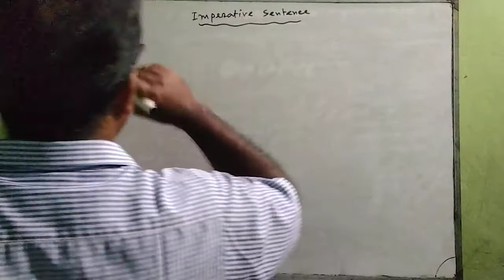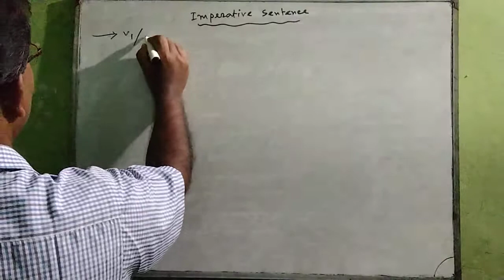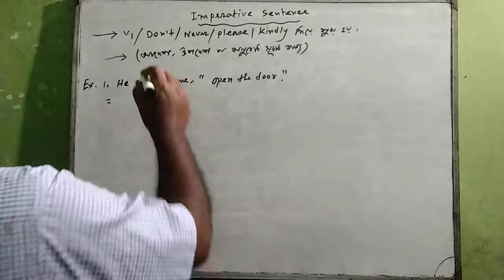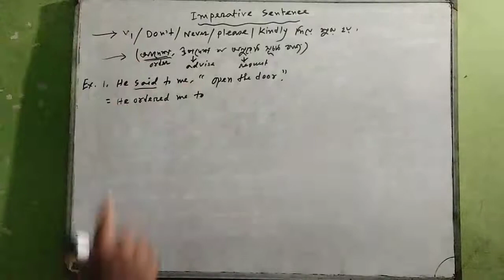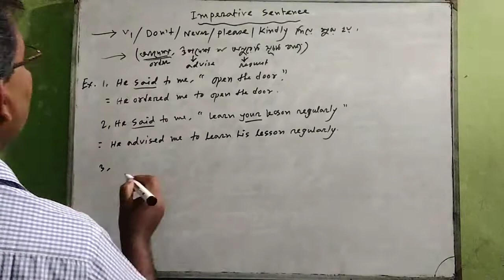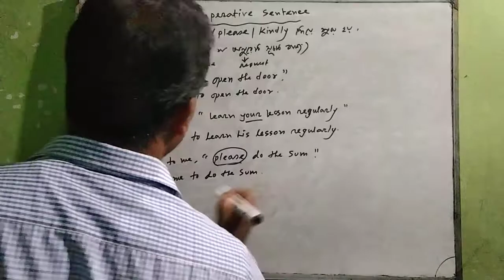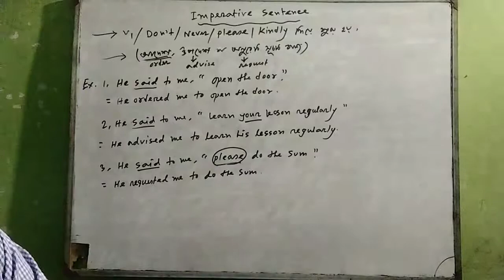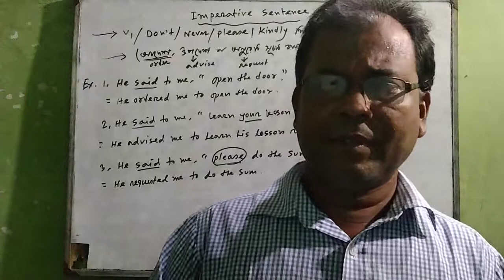Class - Viii ( English )